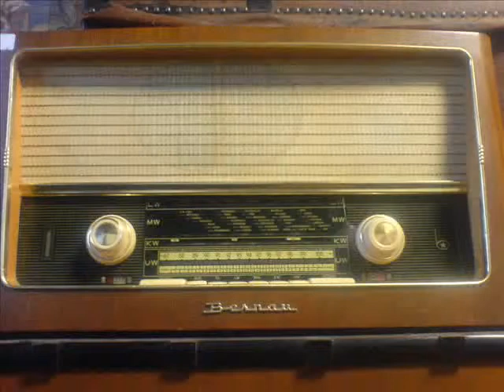ΠΙΝΕ ΑΝΘΡΩΠΕ[ΓΕΩΡΓΙΟΣ ΑΠΟΣΤΟΛΙΔΗΣ